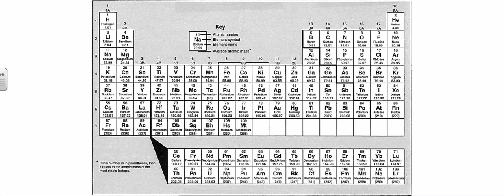Les solutions de Sarah C. (N6b)